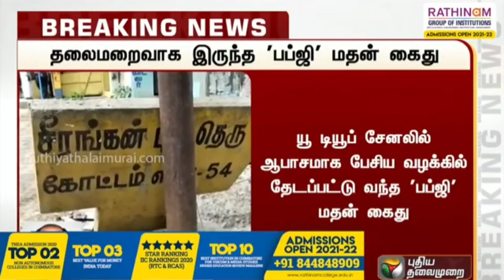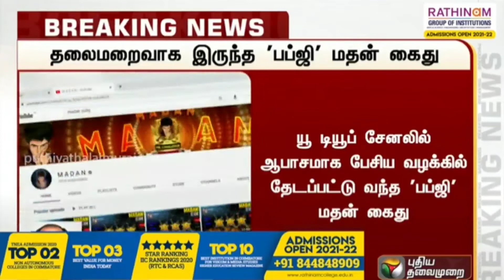MADAN ARRESTED | CAR AND ALL THINGS SEIZED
Madan arrested by TN police
Madan op
Madan arrested
Mr conquerer
PUBG Madan
Madan live
Madan car revealed
Madan leaked
Madan photo leaked